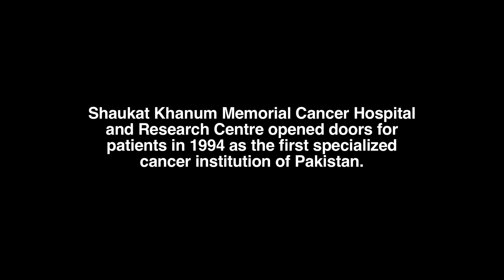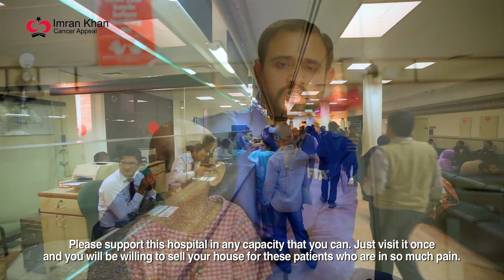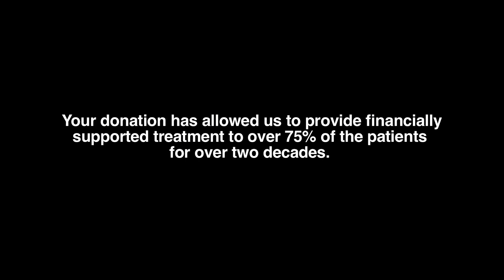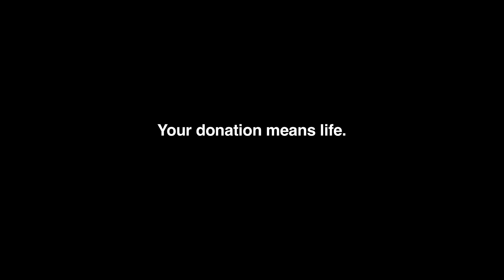Documentary Shaukat Khanum Memorial Cancer Hospital (for UK)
Shaukat Khanum Memorial Cancer Hospital and Research Centre where your donation means life.